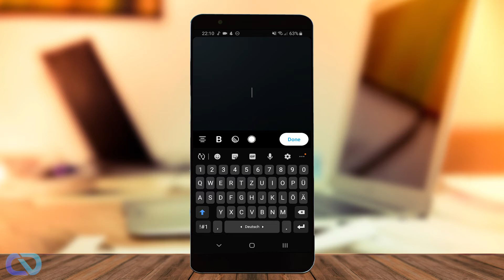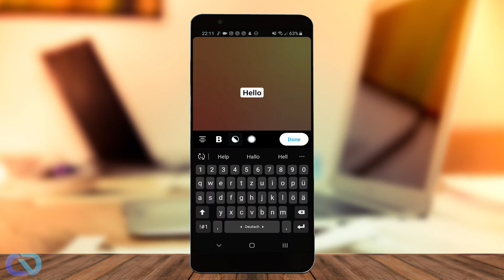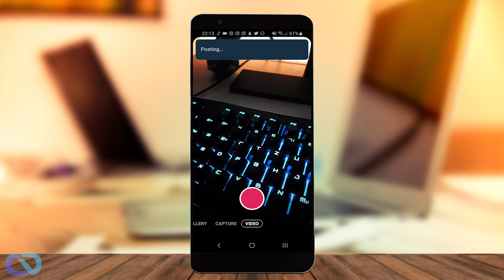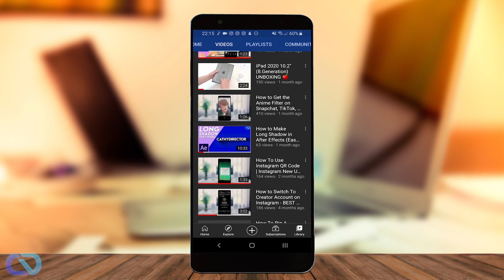How to enable Twitter Fleets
How to Create Twitter Fleets

Twitter Fleets is a new section inside of the Twitter app like Stories on Instagram and so on where you can post disappearing messages on Twitter.

Each Fleet will remain on Twitter for 24 hours and it will disappear after that.

With Twitter Fleets, you can create text, photos, videos fleets (stories) from your phone. Same like on Snapchat.

When making a your video or photo you can add text and style the text in Bold and many more different colors and backgrounds.

The new Twitter feature, Twitter Fleets are now available worldwide in the Twitter mobile app. If its not on your phone yet. Go and update your Twitter/Phone. if not yet be patient!

How To Change LANGUAGE In Adobe Premiere Pro CC - Best Way To Change Premiere Pro Language:

➡ My Equipment:
» Keyboard: Razer Black Widow chroma
» Mouse: Roccat Kova
» Headset: Logitech Wireless G533
» Cameras: Lumix LX15, Go Pro Hero